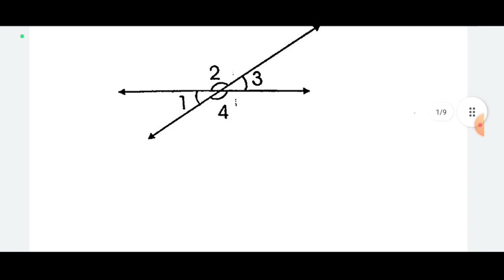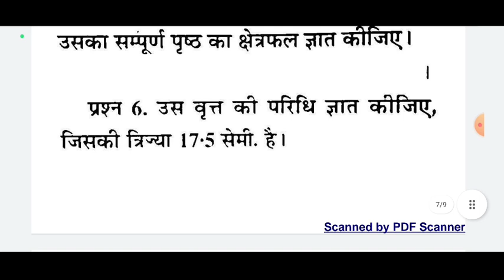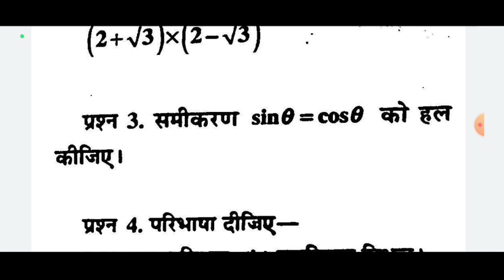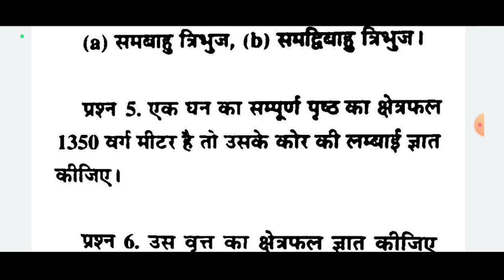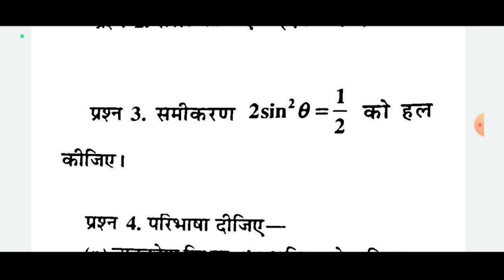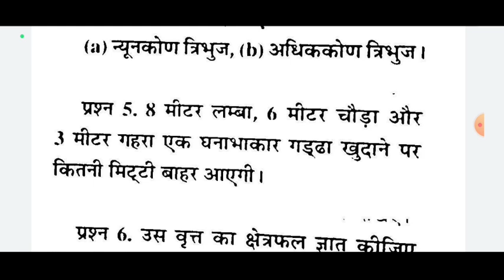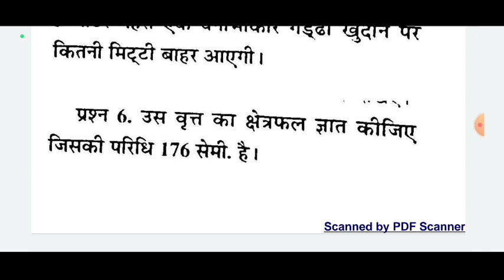विषय - गणित, कक्षा- 9वी ,वार्षिक परीक्षा पेपर 2023, question paper annual exam 2022-23| cg board p3